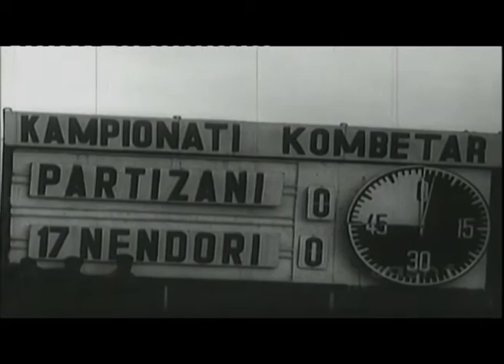Safet Berisha në Sport Vip me gazetarin Altin Sulçe ( 8 Dhjetor 2013 )